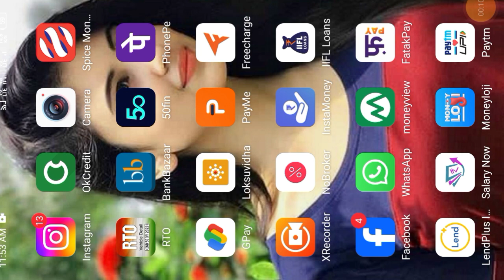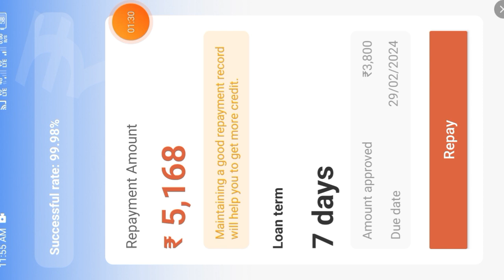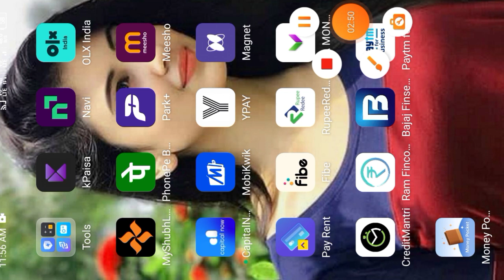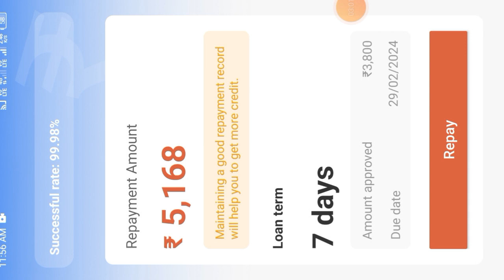Rs,3800 Instan Personal Loan // 7 Day Loan Immediately Approved // 2024 New App non RBI REGISTERED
important notice.

Queries 💰